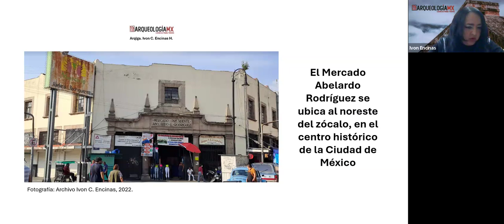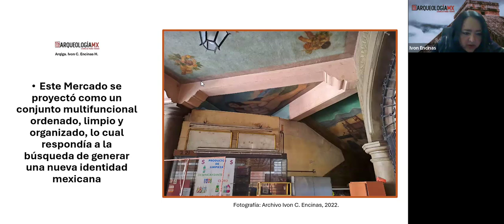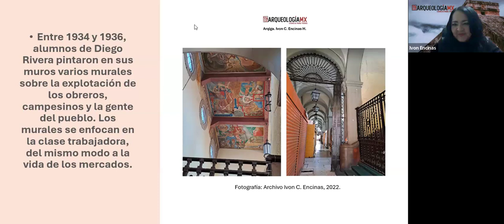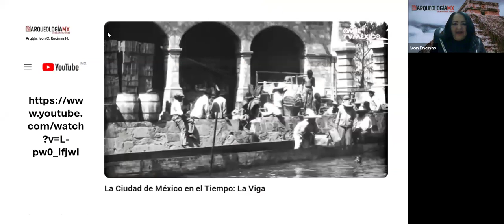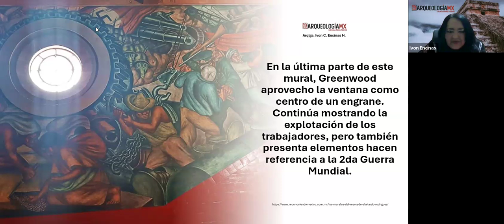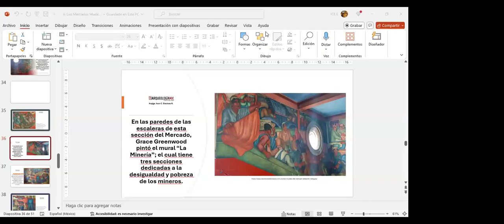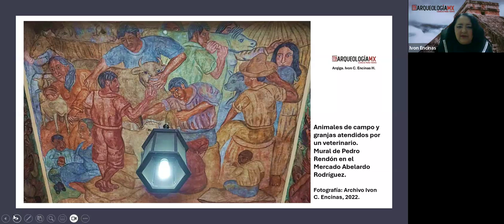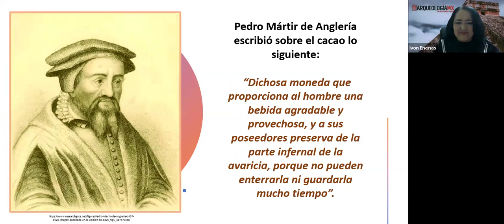Los mercados modernos de México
Conferencia impartida por la arqueóloga Ivon Encinas Hernández como parte del curso "Tianguis y mercados de México"